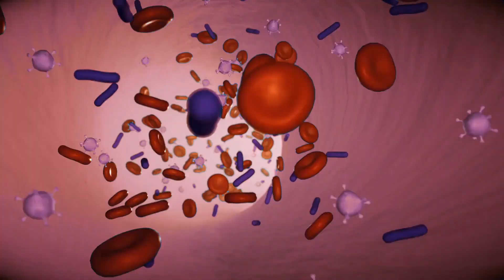How To Reduce Stress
Hi guys, welcome to Breathefy. Many people suffer stress and anxiety regularly. In reality, millions of adults in the United States report feeling stressed or anxious daily. It is quite harmful to your health. If your stress is out of control and you need immediate relief, try one of these suggestions. Here are the top 10 ways to reduce your stress. So let’s take a look…

☛ You can find us at other places on the web, too:-

manage stress, mindfulness, tufts, veteran, breathing tips, tips, relax, health, breathing techniques, breathing, relaxation